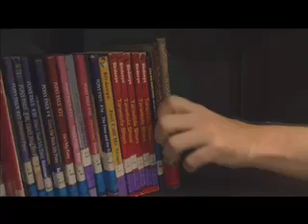Make a Difference Day at Nathanael Greene Elem.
Volunteers from WFMY-TV help beautify Nathanael Greene Elementary School on 'Make a Difference Day' 2014.